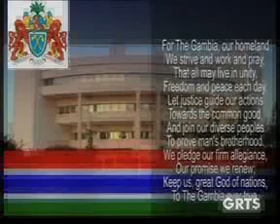GRTS 18 11 2012 050 GMT